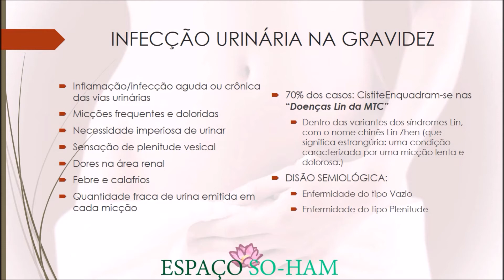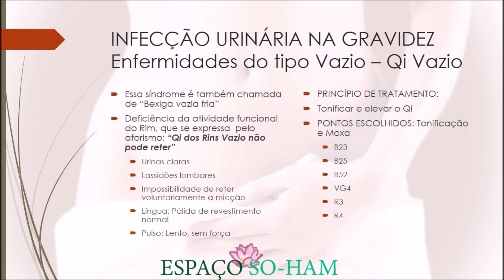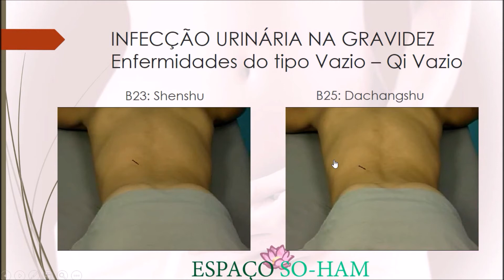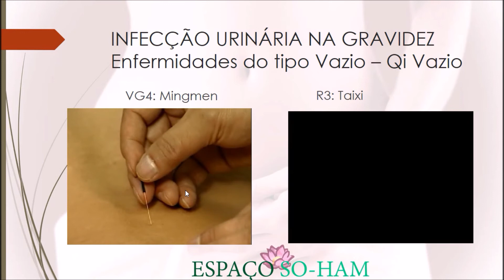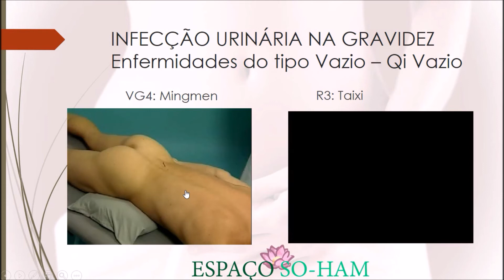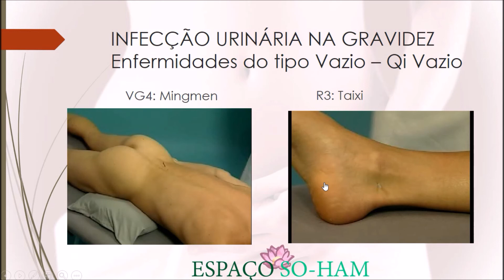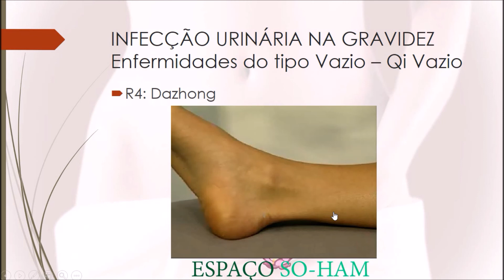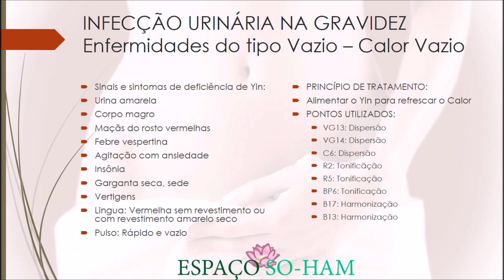INFECçÂO URINÁRIA NA GESTAÇÃO - TRATANDO COM ACUPUNTURA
Vídeo aula do Curso ON line EAD de Acupuntura em Ginecologia e Obstetrícia. Material didático complementar do curso.